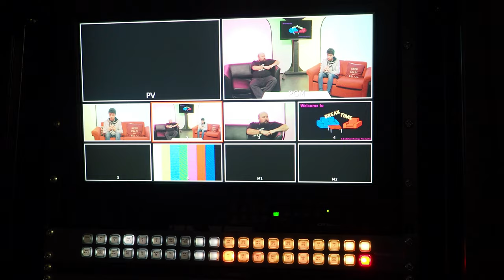Creative Media Production (Film & TV) at Guildford College, Surrey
Find out what our students think of their course and why you should apply to do a qualification in Creative Media Production at Guildford College!